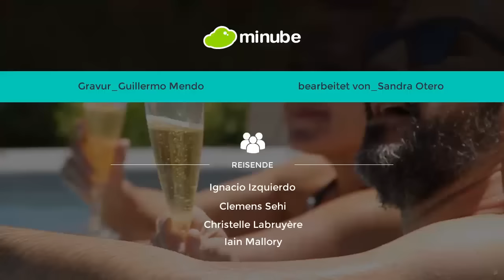Reise nach Chile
Wenige Länder werden dich atemlos lassen, wie Chile. Ein Paradies für Naturliebhaber, für diejenigen die gerne neue Orte entdecken oder neue Geschmacksrichtungen suchen.

Begleite Ignacio Izquierdo, Ian Mallory, Clemens Sehi y Christelle Labruyère zu dieser Reise ans Ende der Welt. Hier findest du die komplete Reise